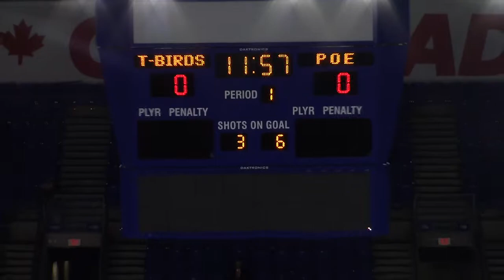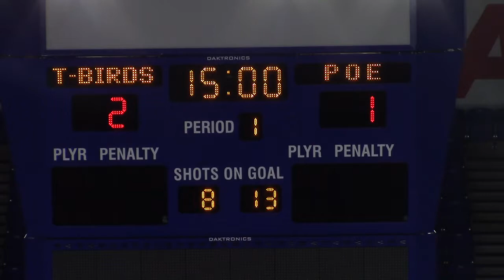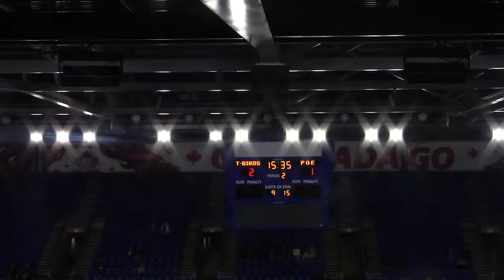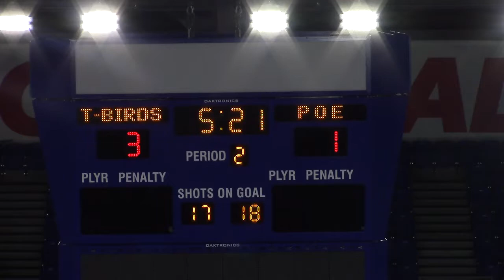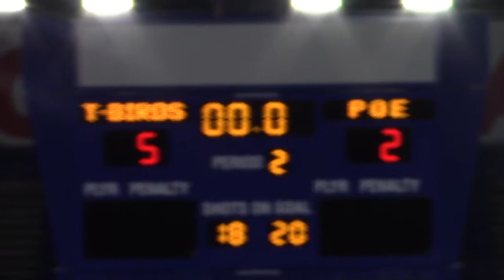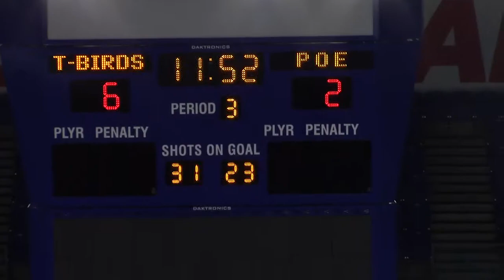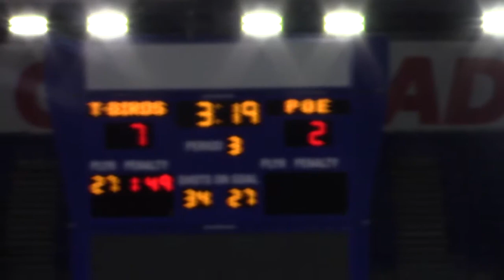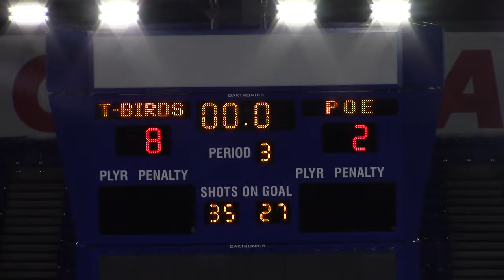POE Female vs UBC 2014 09 07